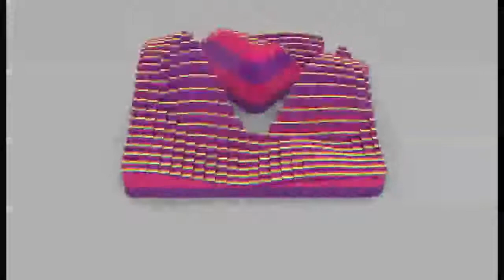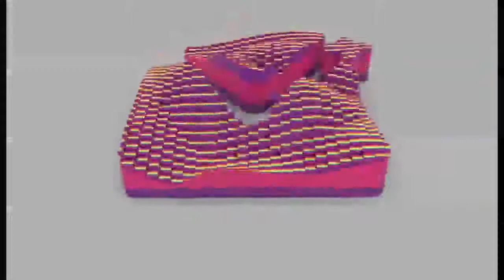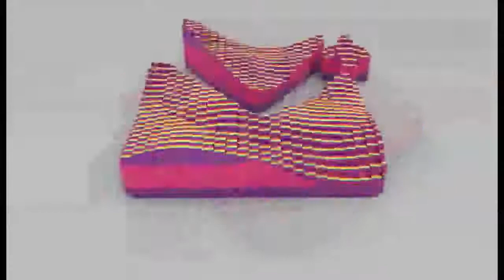Music Plus With Strongman | Host: Mr Bonez | 27/08/2021